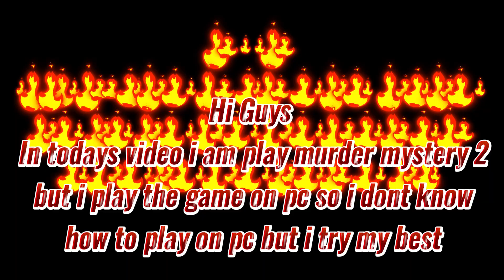MM2 PC MOTAGE....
IN THIS VIDEO I PLAY MM2 ON PC THIS IS GONNA BE CRAZY
SO WATCH THE VIDEO TO FIND OUT...